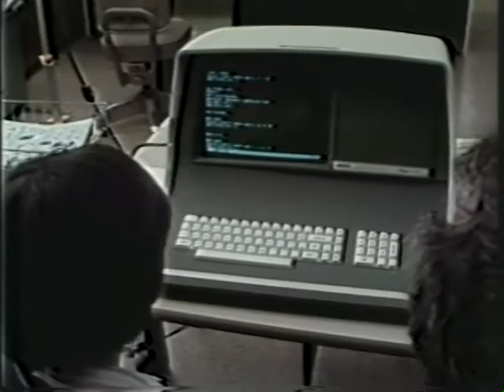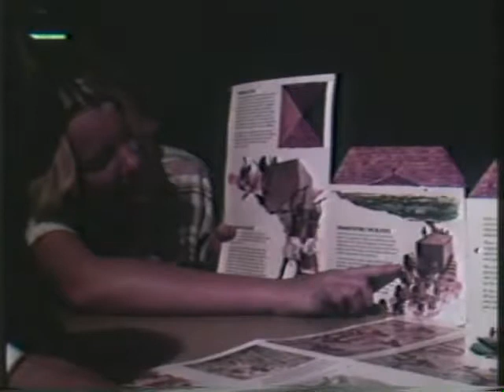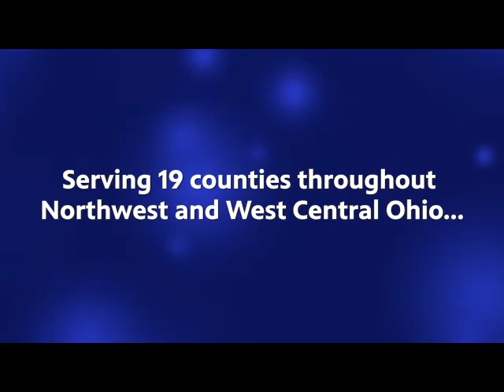News Six Archives - Bigelow Hills School 1979 (Findlay, OH)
From the WBGU PBS archives, the sixth grade class of Bigelow Hills School in Findlay, Ohio present their News Six stories about their school and town circa 1979!